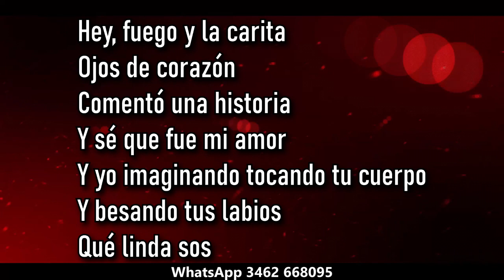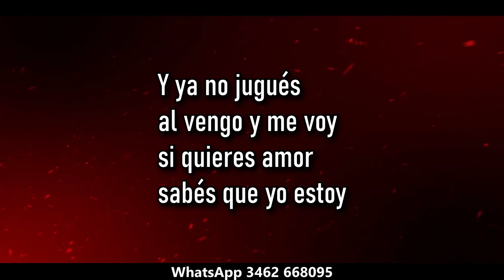Ke Personajes Hey amor ( KARAOKE )